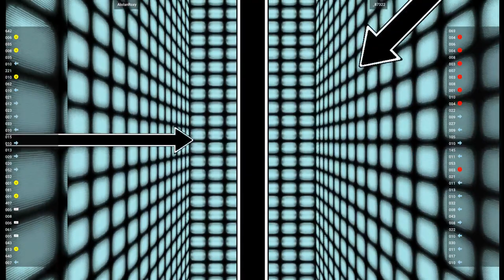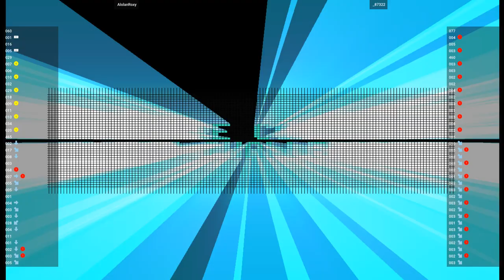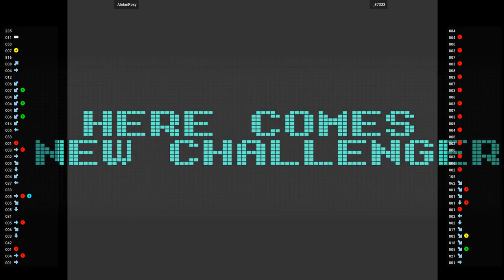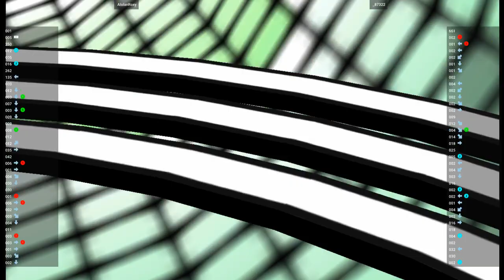CAPSNK 🕹 AlolanRoxy VS _87322